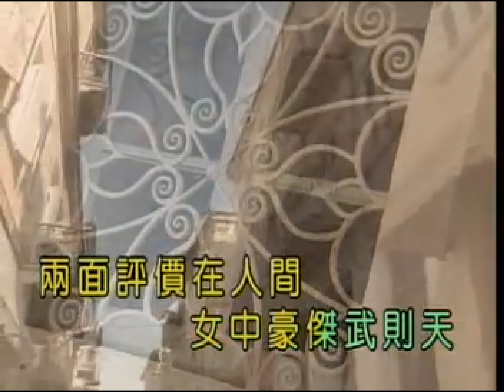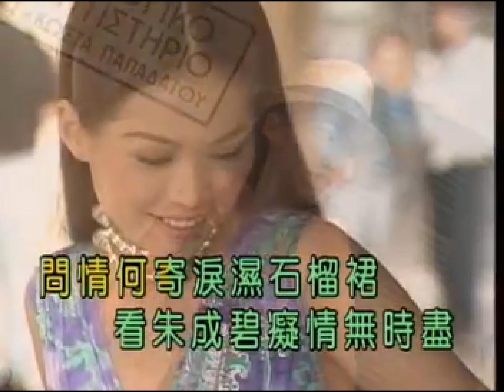一代女皇卡拉版